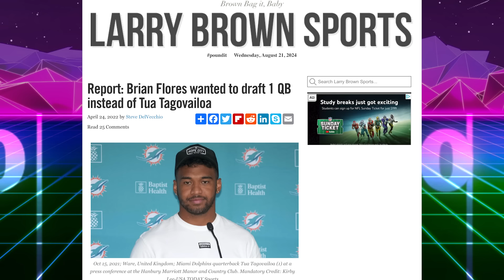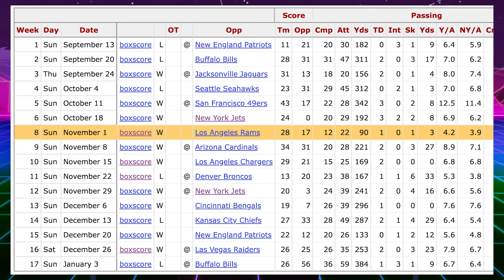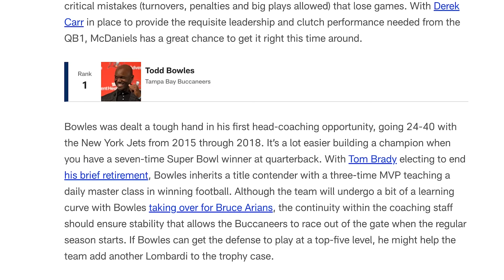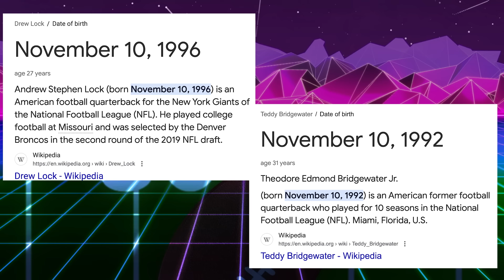The Truth About The Crazy Tua & Brian Flores Feud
The Truth About The Crazy Tua & Brian Flores Feud. Tua reveals how bad it was with Brian Flores as his head coach. CODE: THATSGOOD

Mike McDaniel saved Tua's career and the Miami Dolphins hopes. Brian Flores is a good defensive coach for the Vikings. Tua spoke on Dan Le Batard about the bad relationship he and Flores had in Miami.

Editing @johnny_barks

21699 E. Quincy Ave.
Unit F BOX 139
Aurora, CO 80015